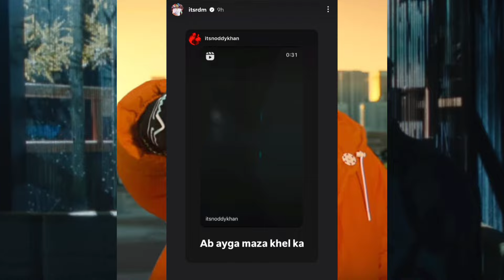Big Warning For Badshah From? Yo Yo Side Story On Badshah! Emiway Performing In? Raftaar Revealed!